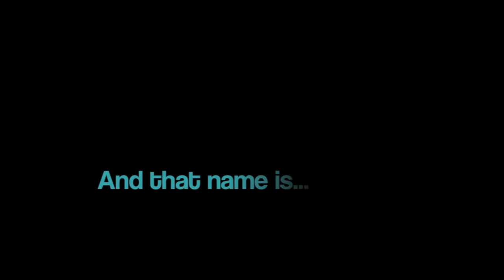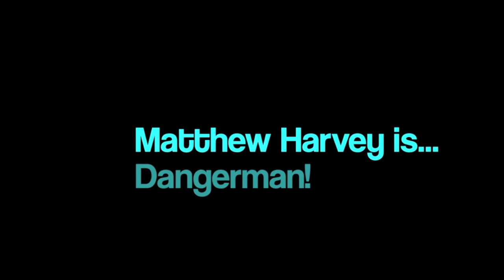Matthew Harvey is Dangerman!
Directed by Penny Ashton
Writtten by Matthew Harvey

 "...wildly hilarious observations about the world..." Theatreview

Jump onboard this steadily paced, tea fuelled ride through a stand-up poetry world with no rules (excepting those of the Health and Safety act 1992). Matthew Harvey (Poetry Idol Runner up 2011, Best Comedy Nominee Dunedin Fringe 2012) spouts about Tom Jones, Woman's Day and Masterchef twats in cravats, and he's "...totally scrumptious..." Theatreview Auckland.

Matthew Harvey is a one man cabaret of spoken word, comedy, and music... no dancing though, he's rubbish at that. Grab your hi-vis vest and strap on your safety goggles as he fearlessly explores such timeless classic poetic themes as love, being annoyed at pedestrian crossings, smug aquatic mammals and wanting to be probed by a television doctor. All in a novelty Yorkshire accent.

Matthew Harvey is originally from the U.K. but now he's here in New Zealand, and he's stealing your jobs and your women. He was Poetry Idol runner up 2011 and made his Fringe debut in Auckland 2011 with "Gush! Love and Other Filthy Habits" which co-starred his partner Penny Ashton. He has also been a feature poet at London's Farrago poetry night and at Wicked Words in Leeds, but without a doubt, his career high point to date, was becoming Castleford and District Cub Scout Quiz Champion in 1986.

"...wildly hilarious observations about the world..." Theatreview Dunedin
"...stop touching that or you'll go blind..." Mrs Harvey.

Auckland Fringe runs from 15 February to 10 March 2013.

Matthew Harvey is... Dangerman! plays
8pm 20-22 February 2013
Whammy Bar, St Kevins Arcade 179-183 K Road
$15 Full, $10 concession. Free to Fringe Artists